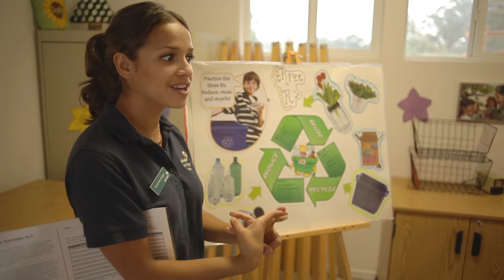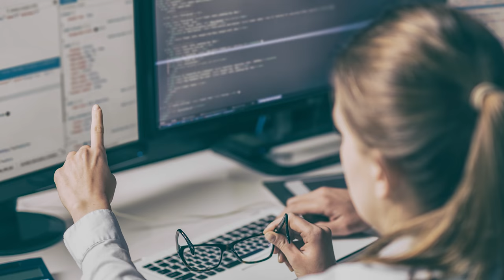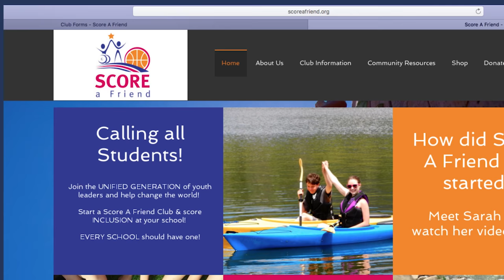Why Girl Scouts is the BEST Girl’s Leadership Experience in the World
Girl Scouts of the USA CEO Sylvia Acevedo explains why only Girl Scouts can provide girls with one-of-a-kind character building and life skills in a safe, inclusive, all-girl, girl-led environment, where girls are free to try new things, expand their skills, and take the lead!